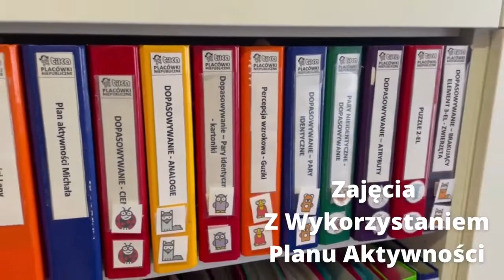TIKA Zaprasza - Bytom, Powstańców Warszawskich 14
Przedszkole Niepubliczne TIKA - Bytom, ul. Powstańców Warszawskich 14